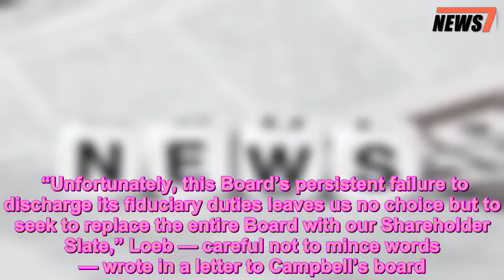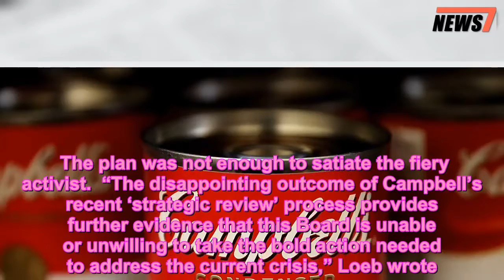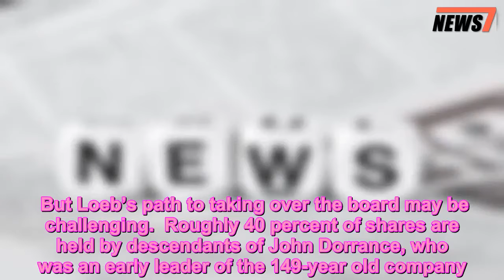Dan Loeb targets entire Campbell Soup board - 247 news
Activist investor Dan Loeb has an all-new recipe for the Campbell Soup board.  The hedgie behind Third Point has rounded up a full slate of candidates to replace the Camden, NJ, soupmaker’s 12-person board, the fund said in a regulatory filing Friday.  Loeb usually targets only a few seats on boards of companies he targets, but “years of [Campbell’s] failings” and “strategic and financial blunders” necessitates a complete overhaul, according to the filing.  “Unfortunately, this Board’s persistent failure to discharge its fiduciary duties leaves us no choice but to seek to replace the entire Board with our Shareholder Slate,” Loeb — careful not to mince words — wrote in a letter to Campbell’s board.  The Post exclusively reported in July that Loeb was hatching a plan to shake things up at Campbell.  Loeb’s Third Point announced a 5.7 percent stake in the soup maker in August and said the company should put itself on the block to be acquired by a strategic buyer.  Last month after a three-month strategic review, Campbell announced that it planned to sell its international and fresh foods business.  The plan was not enough to satiate the fiery activist.  “The disappointing outcome of Campbell’s recent ‘strategic review’ process provides further evidence that this Board is unable or unwilling to take the bold action needed to address the current crisis,” Loeb wrote.  “At this point, it would be simply reckless to leave the Board that caused this mess in charge of fixing it,” Loeb wrote.  But Loeb’s path to taking over the board may be challenging.  Roughly 40 percent of shares are held by descendants of John Dorrance, who was an early leader of the 149-year old company. Family members holding a majority of the descendants’ stake are thought to be reluctant to sell.  Loeb has managed to recruit one family member, George Strawbridge, who has a 2.8 percent stake in Campbell. Strawbridge is one of Loeb’s 12 nominees.  Campbell acknowledged receipt of Loeb’s nominees and said it is focused on its current plan but is “open and committed” to evaluating options.  “Consistent with its normal practice, the Campbell Board will review the Director nominees proposed by Third Point,” the company said.